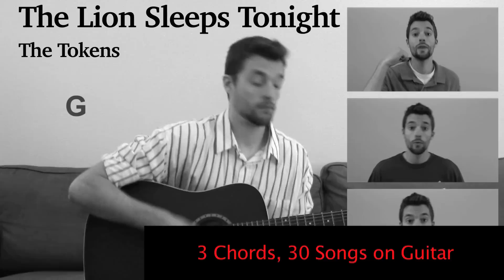Good Riddance (Green Day) COVER and 2014 Montage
A look back at all of RipTard's videos of 2014.

The song cover is "Good Riddance (Time of Your Life)" by Green Day.